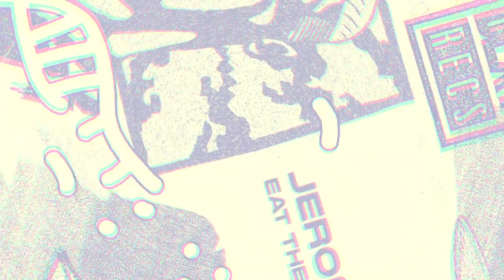Jerome Hill - Lunacy Module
JEROME HILL
EAT THE EVIDENCE EP
DEXT013

A1 . JEROME HILL – SONG FOR AITCH

A2. JEROME HILL – LUNACY MODULE

B1. JEROME HILL – MOB RULE

B2. JEROME HILL - THE WIST

RELEASE DATE 29TH NOV 2019
Buy Vinyl

Jerome Hill, the man synonymous with the UK Underground for a couple of decades now arrives on DEXT with this 4 track EP and shows just why he is one of the country’s most underrated talents.

After his superb remix for Nightwave on our LTD label, we had to get him on board for an EP. The Super Rhythm Trax / Don’t Records boss really flexes his muscles on these heavyweight offerings – effortlessly blending super sharp drum programming with his signature “acidic bleeps and breaks” style, delivering 4 clever-yet-no-nonsense jams to make you move for a long time to come.

This is a man unquestionably at the top of his game both in the studio and behind the decks, and we couldn’t be happier to have him as part of the DEXT family.